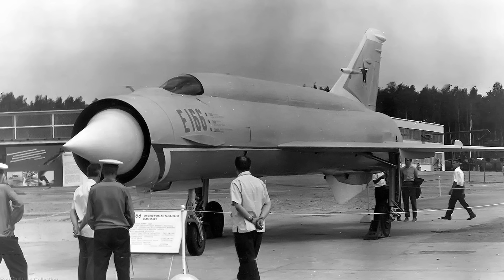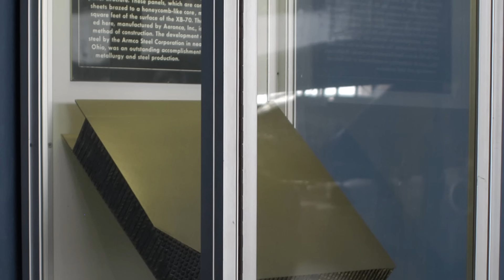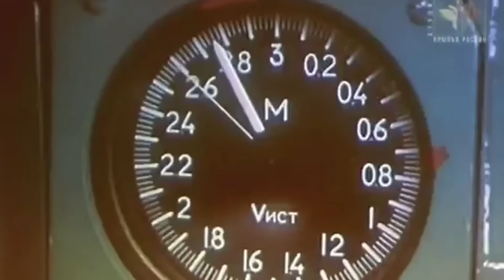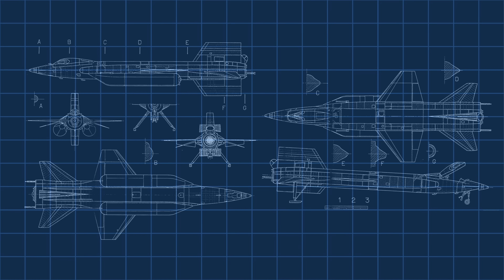10 Fastest Planes Ever Built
Today, we're counting down the 10 fastest aircraft ever built. From single-engine rocket planes to six-engine bombers, from top-secret spy planes to legendary fighters, this list is filled with the titans of aviation history that pushed the limits of speed time and time again.

// Chapters //
00:00 Intro
00:13 Bell X-1
01:11 McDonnell Douglas F-15
02:00 General Dynamics F-111
02:56 Mikoyan-Gurevich Ye-152
04:05 Mikoyan-Gurevich MiG-31
05:14 North American XB-70
06:23 Bell X-2
07:26 Mikoyan-Gurevich MiG-25
08:38 Lockheed SR-71 Blackbird
10:06 North American X-15
11:31 Outro

// A NOTE ON THIS RANKING //
This list is ranked by maximum recorded Mach number — the ratio of an aircraft’s top speed to the speed of sound.
To avoid confusion, the criteria for this ranking are: manned, controllable aircraft flying within the atmosphere. For this reason, vehicles like the Space Shuttle and certain unmanned hypersonic test vehicles have been excluded.